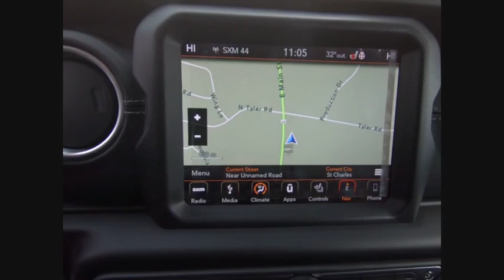2018 Jeep Wrangler St. Charles IL J7940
2018 Jeep Wrangler Unlimited Sahara

1611 E. Main St.

Red Clearcoat 2018 Jeep Wrangler Unlimited Sahara 4WD 8-Speed Automatic 2.0L 4-Cylinder Turbocharged